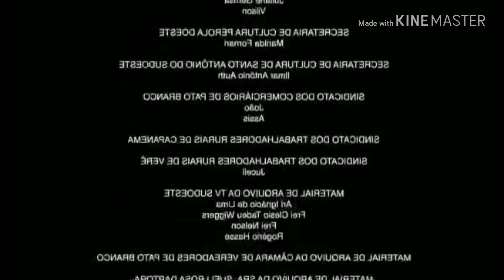Já sou super Sayajin BLUE!? Dragon ball burst ROBLOX.